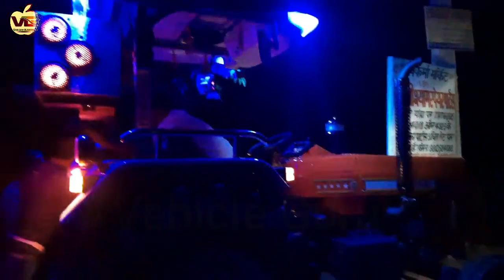दिल्ली से आए ट्रैक्टर तैयार करवाने Swaraj 855 Modification Top fiber Subwoofer music DK Modification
In this video Swaraj 855 5star Modification Fiber Chatri and subwoofer 6 channel amplifier music system.